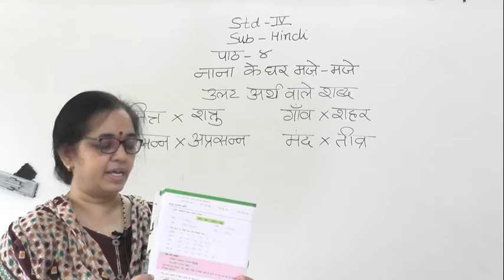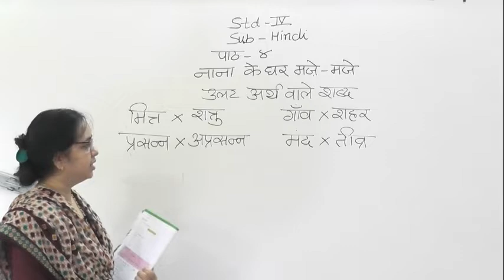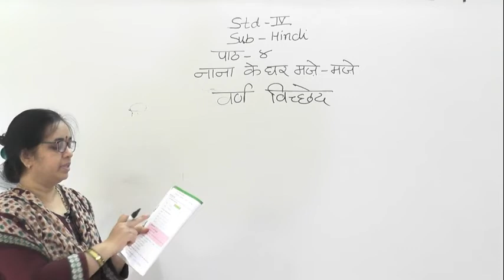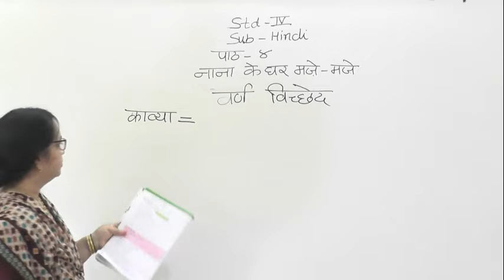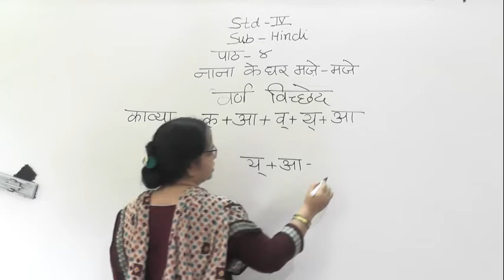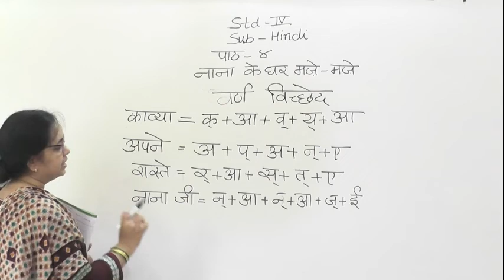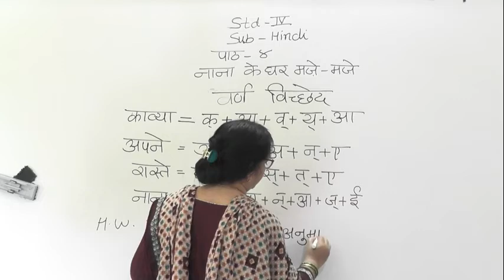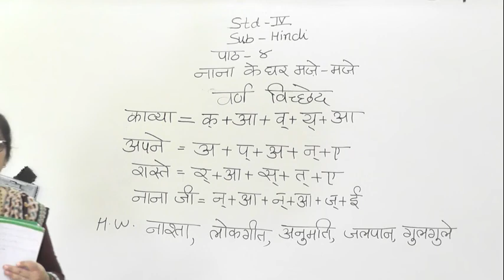lV Hindi Lesson 4